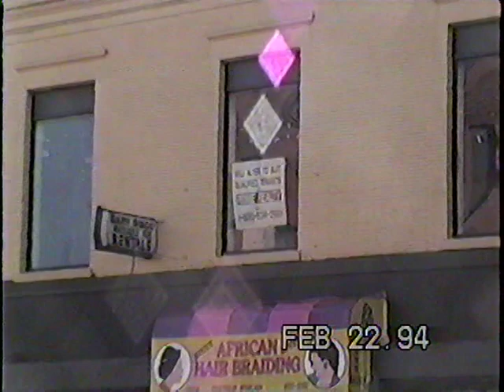Dr. Moses Powell February 1994.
Dr. Moses Powell at World Collides Sunday morning.